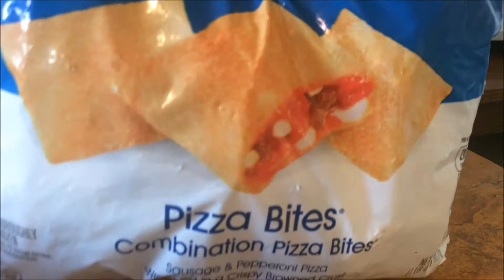How to Grill Frozen Pizza Rolls on a Standard Foreman Grill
George Foreman GR260P 4 Serving Classic Plate Grill, Platinum